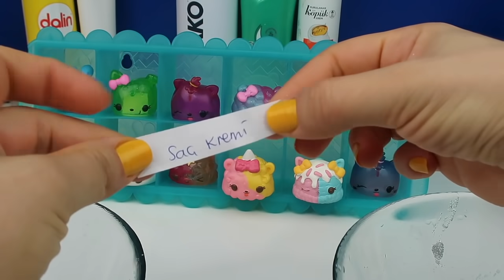NUM NOMS İçinden Ne çıkarsa Slime Challenge! Numnoms Eğlenceli Ters Slime Challenge Bidünya Oyuncak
Merhaba arkadaşlarım, Num Noms içinden ne çıkarsa Slime çelınç yapıyoruz. Buse ve gül abla numnom ların sadece num larının altına saklanmış kağıtlarda yazan malzemeleri bulup karıştırma kaplarına ekleyip en son tutkal ve borakslı su ekleyip yani tersten Slime challenge yapıyoruz. Eğlenceli ve kapışmalı Slime yarışmamızdaki maceralarımızı merak ediyorsanız videomuzu sonuna kadar izlemenizi öneririm. videoda bir an ne oldu anlamadık ve numnoms ların hepsi Slime içine atladı ve Slime çorbası halinde muhteşem bir görüntü ortaya çıkarttılar:)